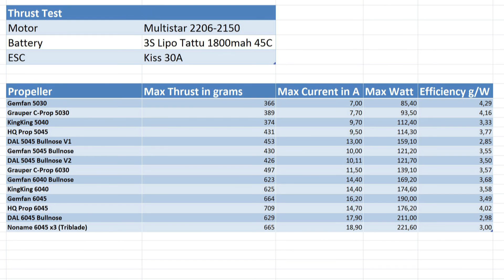Thrust Test - Multistar 2206-2150KV "Baby Beast V2" 3S - 5 + 6 Inch Props - Kiss 30A ESC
Thrust test with a Multistar 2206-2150KV Motor

3S Lipo (Tattu 1800mah 45C) and Kiss 30A ESC

Props used:

Gemfan 5030
Graupner C-Prop 5030
Kingking 5040
HQ 5045
DAL 5045BN
Gemfan 5045BN
DAL 5045BN V2
Grauper C-Prop 6030
Gemfan 6040BN
Kingking 6040
Gemfan 6045
HQ 6045
DAL 6045BN
Noname 6045 x 3

Thanks to Steven from FPV Racer Germany for the Motor and some Props. for some of the props!